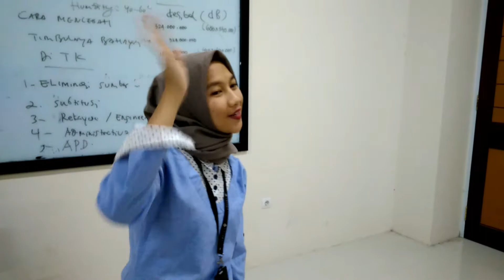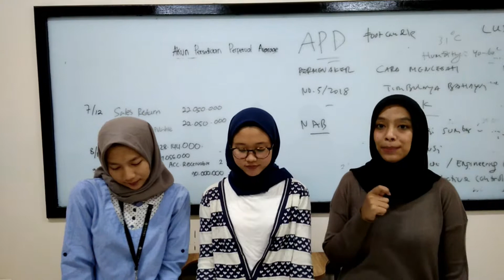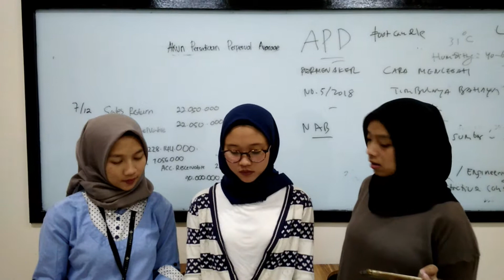ZAKI ZAINAL ARIFIN: SPEAKING FOR SECRETARY MEETING 14 (MAKING HEALTHY CHOICES) IKA & LENI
Mata Kuliah  Speaking For Secretary, Semester 5 Ruang 655 Tahun 2018 Ika Ratna Sari & Leni Dwi Astuti